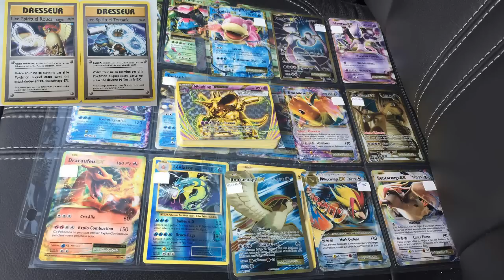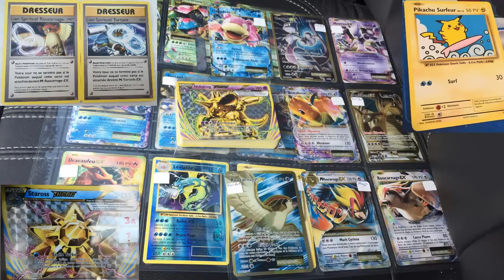NEW XY12 EVOLUTIONS Cards LEAKED! - Mega Pidgeot EX?!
Photos of the new Pokemon XY12 Evolutions card series leaked! Mega Pidgeot EX, Dragonite EX, Mewtwo EX, Starmie Break & more!
All Trainers and Pokémon grow and evolve—and this expansion restores the very first Pokémon trading cards to glory! With the exhilarating power of Mega Venusaur-EX, Mega Charizard-EX, and Mega Blastoise-EX, plus some wild surprises like Dragonite-EX, Ninetales BREAK, Machamp BREAK, and Mega Slowbro-EX, the classic hard-battling Pokémon and old-school Trainers are reinvented for a new generation. Ask Professor Oak to get you started, and reach new heights with the Pokémon TCG: XY—Evolutions expansion!
• 12 new Pokémon-EX, including 5 Mega Evolution Pokémon
• 4 new Pokémon BREAK
• A reinvention of the very first Pokémon trading cards